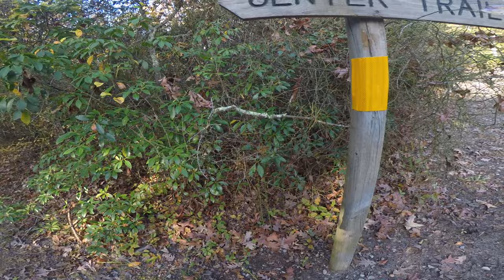Thorn Vines of South Jersey MTB riders warning.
FYI, In case you didn't know. Brier thorn vines in South Jersey.  Trail rides worst enemy!  Like a mini spike strip that will pinpoint your Mountain Bike / Hybrid bike tires!  Riders Beware! They also tear you up if you ride near them by accident. Be Careful!